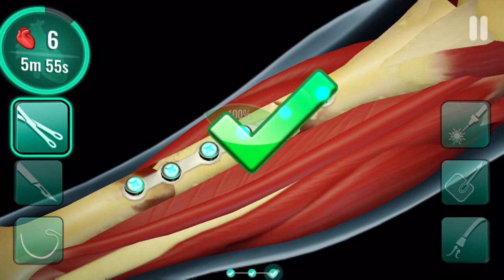Let’s operate! Orthopaedic surgery | fractured bone | ASMR surgery | satisfying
This patient has come in with a fractured tibia (shin bone) and we need to fix it and insert some metal screws in place to assist in healing. Afterwards we will suture the wound.